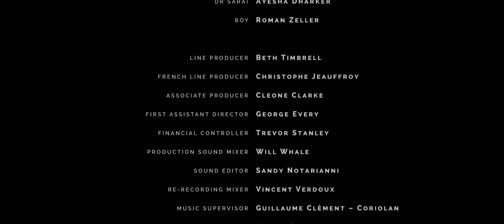The Father - Anthony Hopkins'e Oscar kazandıran büyük oyunculuk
The Father (2020) filminin son sahnesi.

Anthony Hopkins, Olivia Colman, Oscars